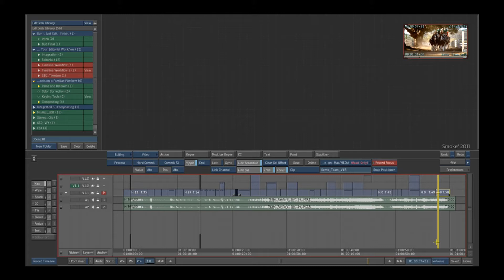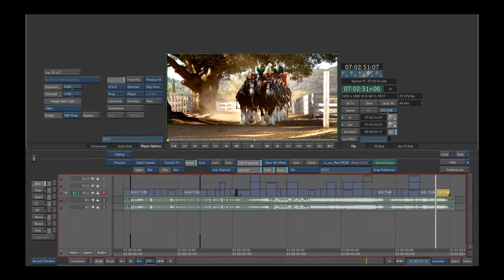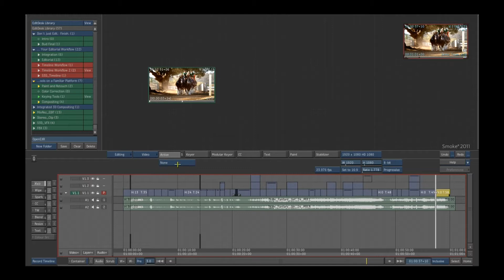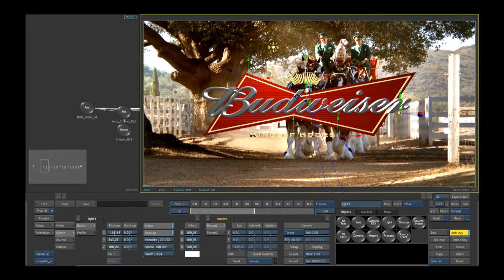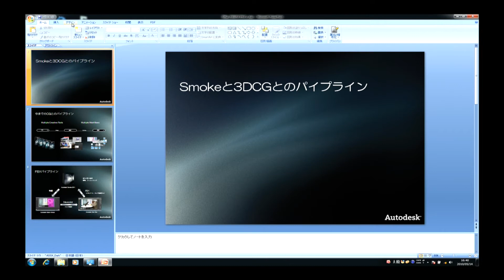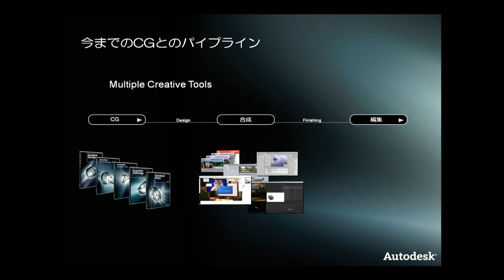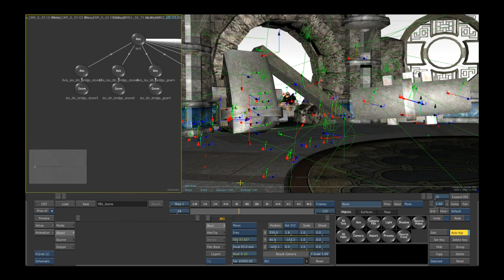04. Smokeと3DCGソフトウェアとの連携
3DCGソフトから書き出したFBXファイルをパイプラインとした連携をご紹介します。

Autodesk 3ds Max & Autodesk 3ds Max Design スペシャルセミナー
「Autodesk Smoke for Max OS X デモンストレーション」より